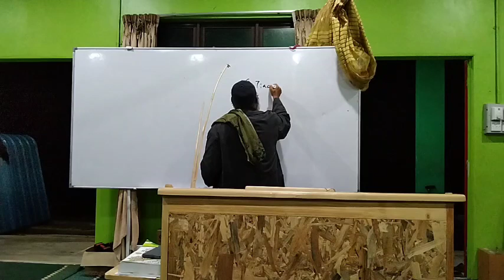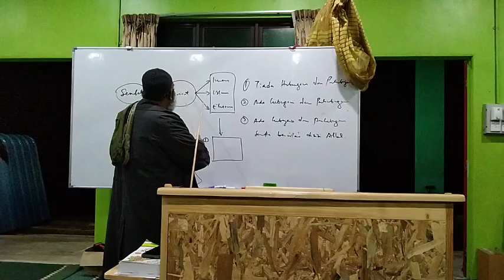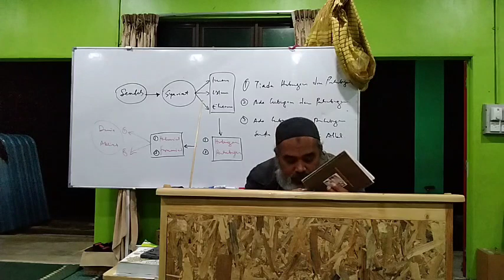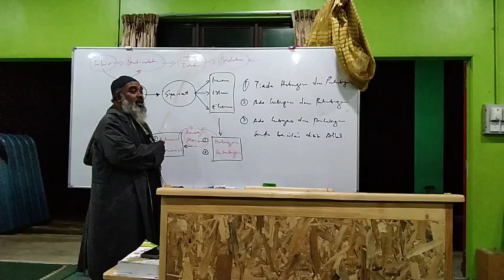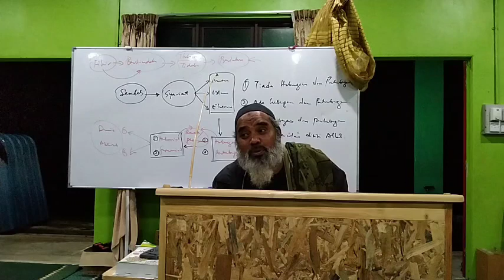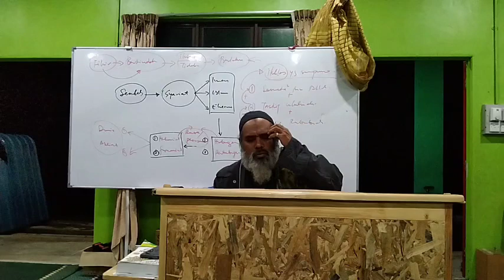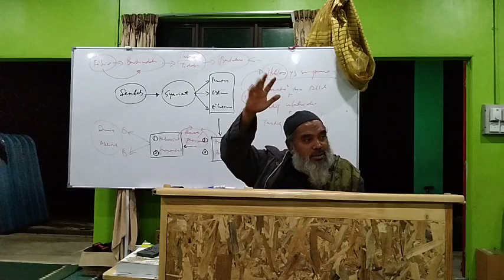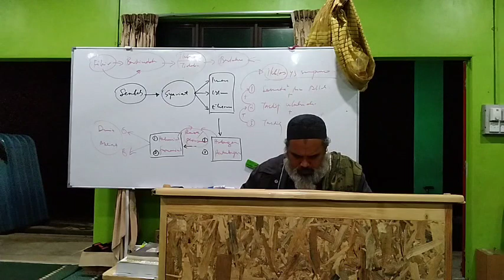sheikh Abdul Qadir Jailani Fathuhul Ghaib Syarah 53 Ustad Dr Amir Hamdan Othman